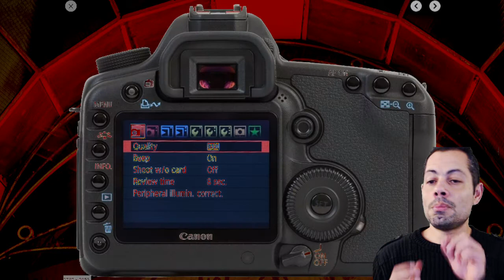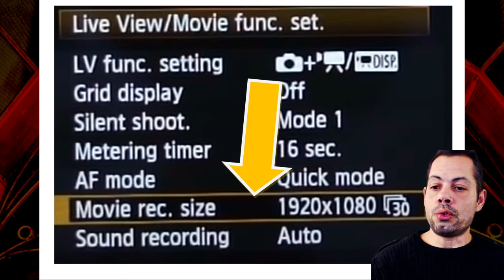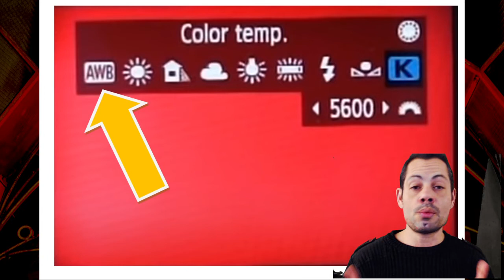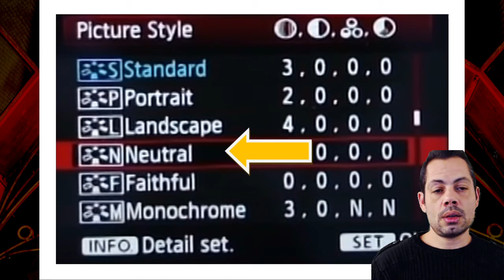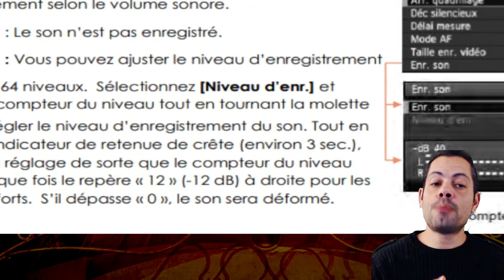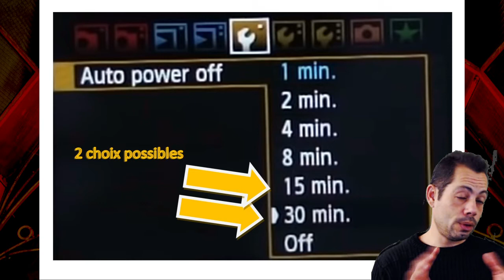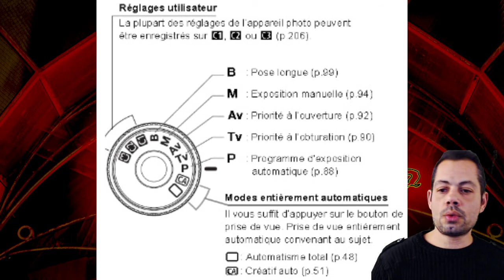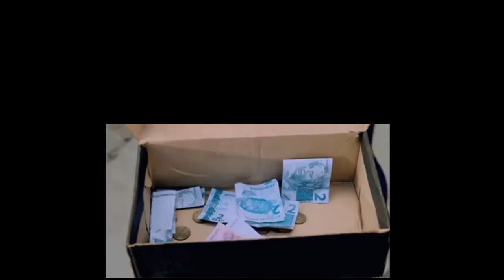Canon EOS 5D Mark II - paramétrer pour filmer en HD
26 minutes de vidéo explicative pour avoir les meilleurs réglages du boîtier CANON EOS 5D MARK II , reflex numérique ancien et obsolète , toujours utilisable avec les bons paramètres de configuration dans les MENUS de l'appareil .

Faire des court-métrage, ce sera facile désormais, grâce à la mise en place du mode CINEMA HD .

Présentation par J.H.MAILLOT , formateur et artiste photographe en France , Alpes-Maritimes / Var

Timeline :

Etape 1 : 2:00 minutes  LIVEVIEW
Etape 2 : 3:00 minutes  FORMAT VIDEO
Etape 3 : 4:00 minutes  BALANCE DES BLANCS
Etape 4 : 8:00 minutes  CORR.PERIPH.
Etape 11 :  20:47 minutes  MEMOIRE PERSO.
Etape 12 :  23:30 minutes  CHOIX de REGLAGES